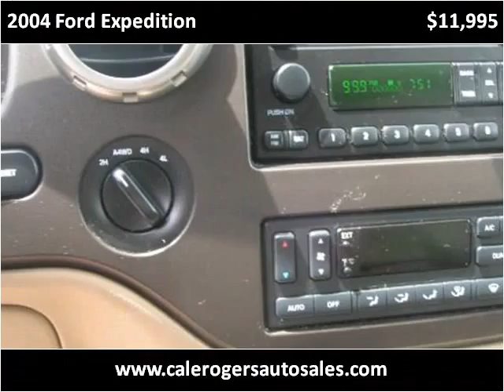2004 Ford Expedition available from Cale Rogers Auto Sales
This 2004 Ford Expedition is available from Cale Rogers Auto Sales.